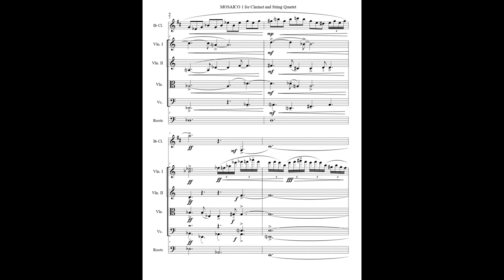Cristiano Vecchi - Mosaico 1 for Clarinet and String Quartet - Sheet Music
This work collects two canons harmonized with extended weighted tonality. Every ritornello can be played many times without interruption, as an ambient music landscape.
The bass part indicates, for didactical purpose, the root of every harmonic zone; it could be played, if desired, by a double bass or other bass intrument, optionally.
Also available for piano four-hand.